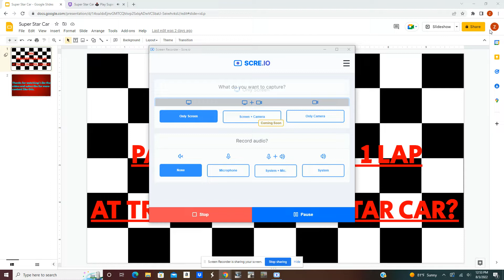WILL I BE ABLE TO PASS EVERY CAR IN 1 LAP AT TRACK 1 IN A MERCEDES?